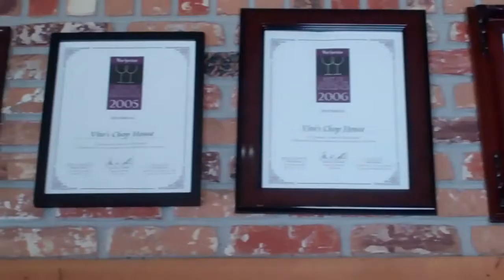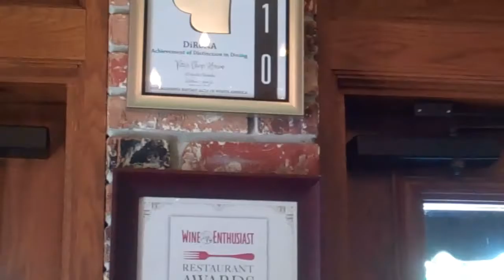Vitos Chophouse Italian tour2